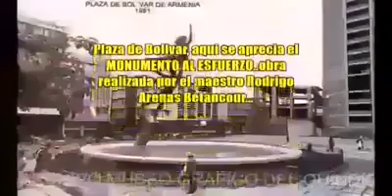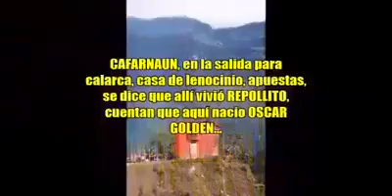ARMENIA QUINDIO COLOMBIA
Video from Stephanie 🇺🇸